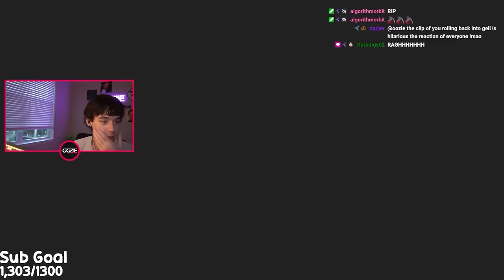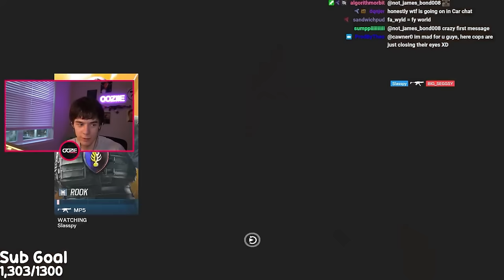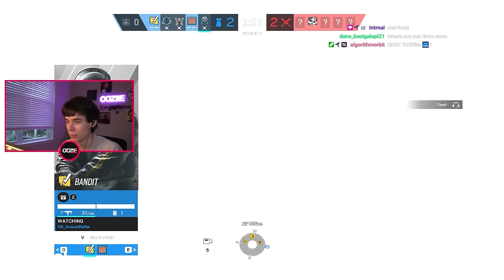19 Minutes of No Recoil F2